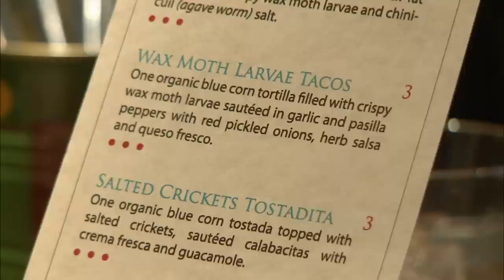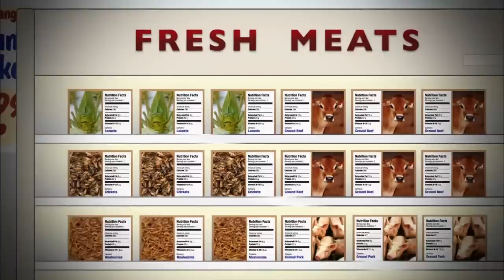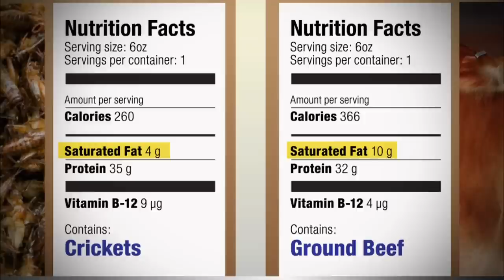Incredible, Edible Bugs: Will Insect Meals Catch on in U.S.?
Most Americans would squirm when even thinking of eating a grasshopper or locust. But a movement is afoot to encourage insect eating with advocates praising bugs' low fat and high protein. Spencer Michels tasted wax moth larvae tacos and crispy mealworms over ice cream to prepare this report on efforts to put bugs on U.S. menus.